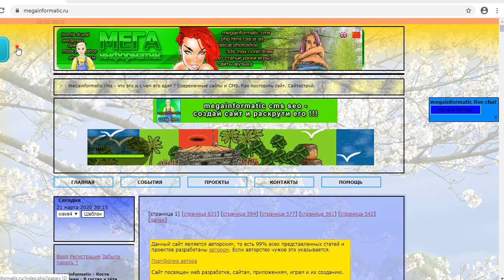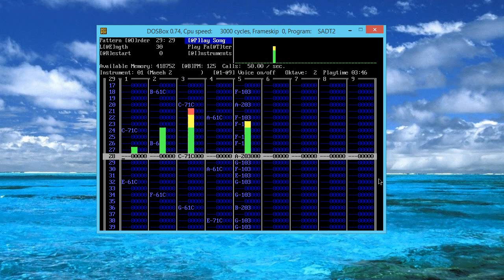cj megainformatic kristmas song #219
cj megainformatic выходит из подполья :))))

данная композиция написана в далеком 2001 году в программе sadt2
еще под dos. Правда dos уже работала в Windows 95. Но все равно
звук довольной специфический - старый адлибовский, т. е. воспроизводимый
через звуковую карту AdLib. То что вы слышите сейчас конечно
эмуляция, но звук довольно точно соответствует оригиналу. Практически
никаких искажений нет.

Вообщем слушайте, ностальгируйте или просто наслаждайтесь ;)